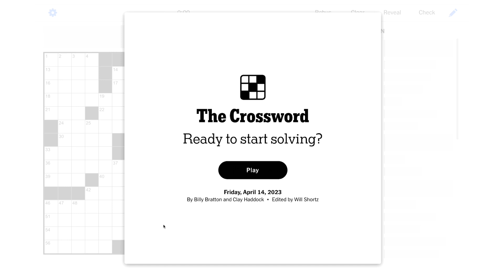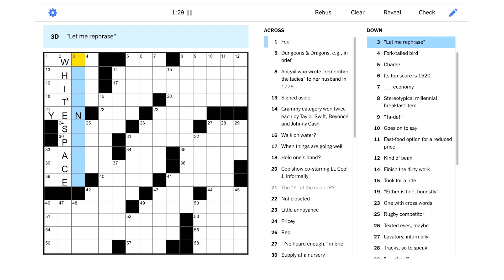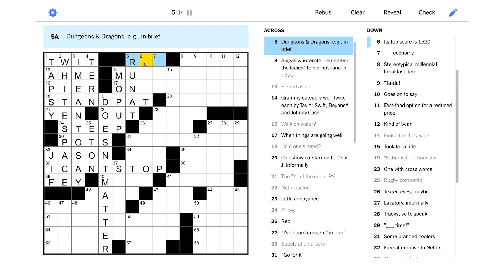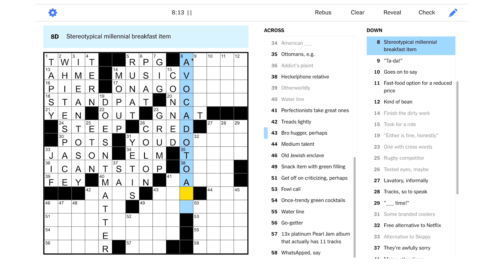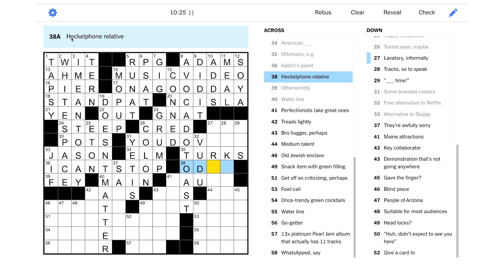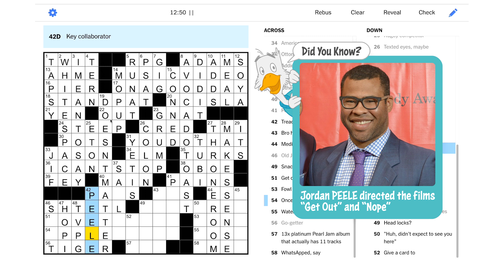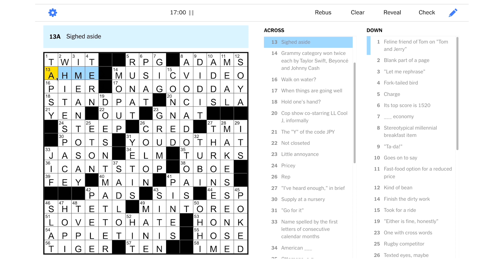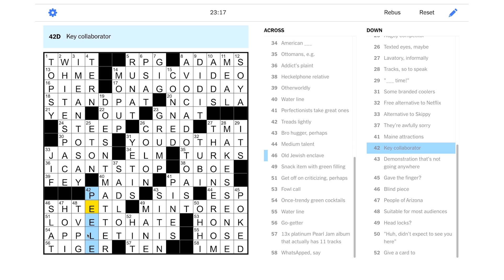Solve With Me: The New York Times Crossword - Friday, April 14, 2023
Let me rephrase ... it's time to solve the Friday NYT puzzle!

This is the New York Times crossword for Friday, April 14, 2023 by Billy Bratton and Clay Haddock - Edited by Will Shortz.